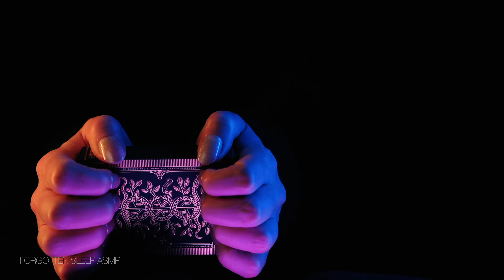ASMR - ASMR For People Who Get Bored (Changes Every 1 Minute) - No Talking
Welcome back! Today's asmr video is a compilation of both new and old footage where the Triggers change every 1 minute. Sounds include: tapping, scratching, gloves, mic brushing, ice scratching, water globes, crunchy and plastic sounds. I hope you find these sounds relaxing.

Timestamps:
0:00 -  Preview
1:42 -  Nails Tapping On Plastic Cups
2:40 - Scrubber Scratching Mic Foam Cover
3:40 - Mic Brushing With Plastic
4:38 - Tiny Mics In Silicone Brush
5:40 - Tapping Leather Bag With Long Nails
6:39 - Fluffy Mic Cover Scratching With Makeup Brush Handles
7:40 - Tapping Ice With Long Nails
8:40 - Tiny Mics In Plastic
9:40 - Silicone Ball Scratching Mic Foam Cover
10:40 - Tapping Plastic Lid
11:40 - Paint Brushes On Mic Grills
12:40 - Sheet Scratching Mic
13:41- Tapping Deck Of Cards With Long Nails
14:41 - Crinkly Pipe Cleaner Scratching Mics
15:42 - Pressing Plastic On Foam Mic Cover
16:40 - Silicone Balls Rolling On Mic Foam Cover
17:40 - Sticky Gloves Scratching Mic
18:40 - Metal Scrubbers On Mics
19:41 - Sponge Sticks On Mic
20:41 - Water Gloves Brushing Fluffy Mic Cover